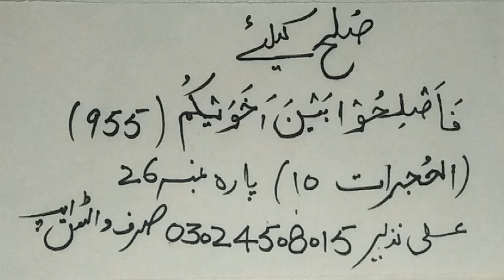Sulah k liye mujarab wazifa